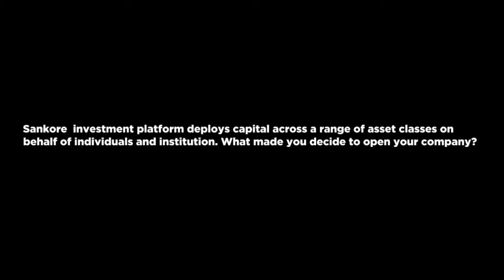How my passion led me to building a World Class Investment Firm- Titi Odunfa Adeoye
Our Editor Patrick Atuanya and Head of Strategy and Partnership Lehle Balde In this Interview discuss with the Founder of Sankore Investments Titi Odunfa Adeoye who takes us through the process of how she started her company and how her passion for trading stocks during the internet bubble led her to build a World Class Investment  Firm